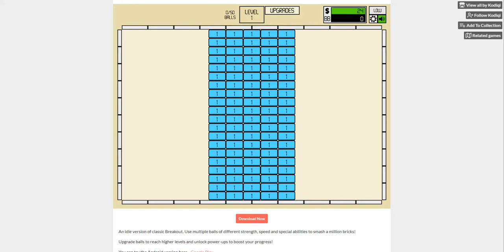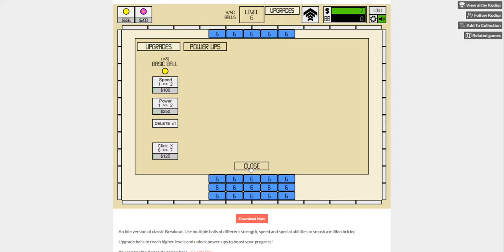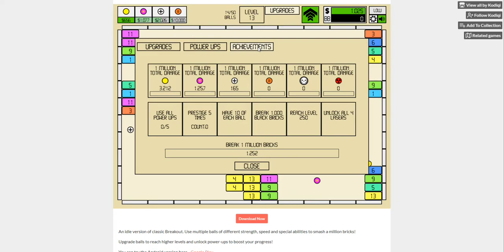Incremental Games: Idle Breakout